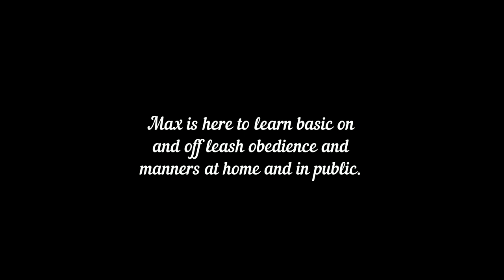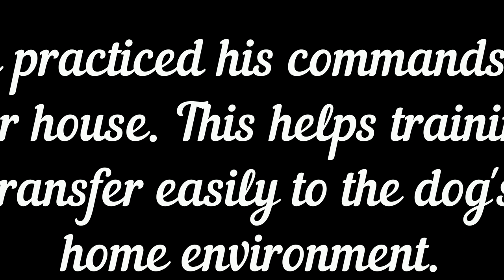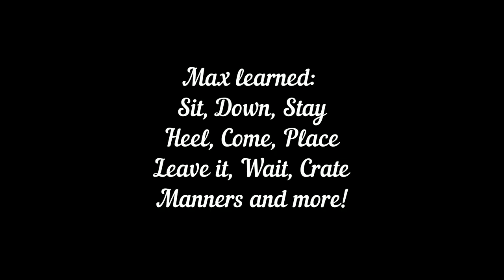Max Good Dog Board & Train | Valor K9 Academy (Spokane)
Such a special boy! Max is a Whippet boy who joined us from a town three hours away for our board & train program. From day one, Max won us all over! He's a gentle boy with a heart of gold and picked up on training so quickly.

In three weeks, Max learned sit, down, stay, heel, come, place, wait, leave it and no. He got to do agility, FitPAWS, puppy play and field trips for socialization and exposure. He did amazing in our program and went home a new boy!

Located in Spokane WA, Chattanooga TN, Grand Rapids MI and very soon Boise ID!